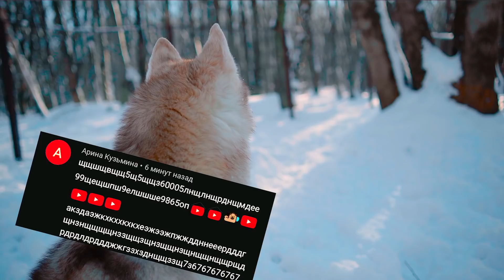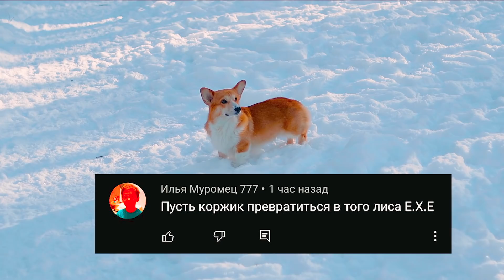Поезд ПОЖИРАТЕЛЬ! Все серии подряд! КОрги КОржик Говорящая собака